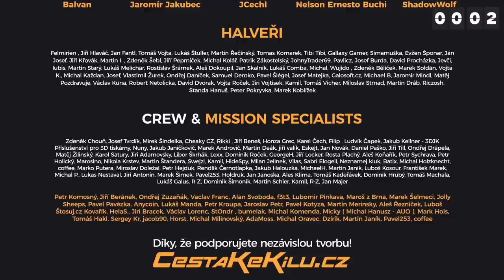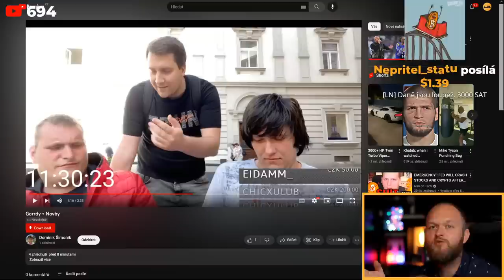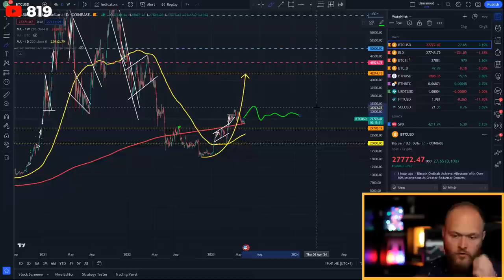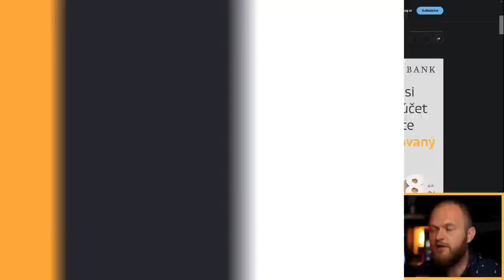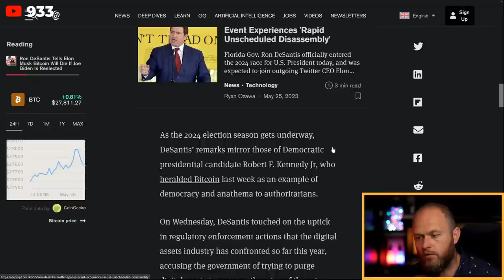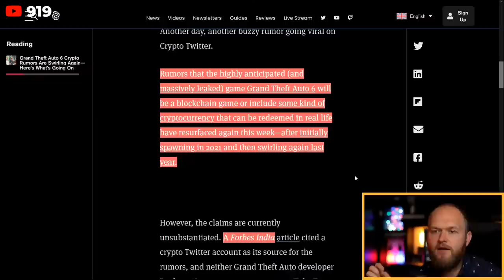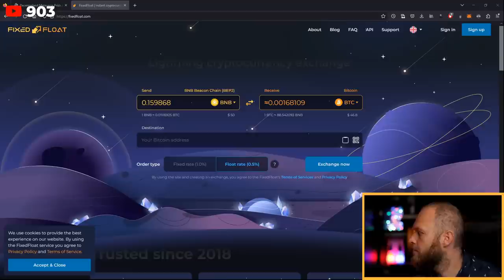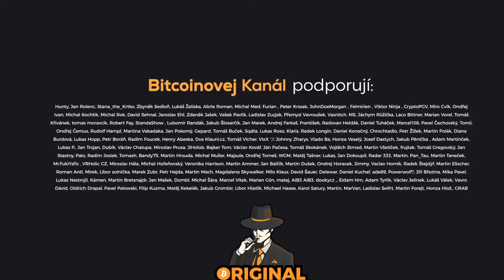🔴Navýšení dluhového stropu USA - bullish case for Bitcoin?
💡USA podle všeho navýší dluhový strop, který stanovuje, kolik si může americká vláda půjčovat peněz. Pokud by se strany nedohodly, čelila by světová ekonomika významným problémům. Dluhový strop se pravidelně navyšuje - má tedy vůbec nějaký význam? Není to celé jen takové politické divadlo? A jak to vůbec souvisí s Bitcoinem?

(zadejte slevový kód: BTCKNL)

📦Chcete-li mi něco poslat, napište mi prosím napřed email. Díky!

📄Program streamu:
• 0:00 Intro
• 7:45 Patronský stream
• 11:00 BTC Prague
• 15:44 „Velká kniha o Bitcoinu“
• 18:55 Volný vstup pro studenty na BTC Prague
• 20:15 Gorrdy + Novby
• 28:20 Pleb Party BTC Prague a Bitcoin Tour v Olomouci
• 31:20 Šarlatánská analýza BTC, BTC dominance, ETH, ADA a APE
• 43:50 Islandské pivo
• 45:00 Dluhový strop
• 46:45 Daň na těžbu bitcoinu
• 51:05 Dluhopisy a úroky
• 56:24 Akcie vs. dluhopisy
• 1:02:47 Bilionová mince
• 1:17:15 Bitcoin se dostal k $28 000
• 1:19:47 Těžba, daně a volby
• 1:27:10 V Bali se nesmí platit kryptoměnami
• 1:33:27 Bitcoin Ordinals
• 1:36:30 Stably
• 1:38:20 AI a dopad na prostředí
• 1:47:25 GTA 6 jako kryptohra
• 1:49:45 Decentraland Metaverse PRIDE
• 2:12:35 Bitcoin Tour a vtipné storky